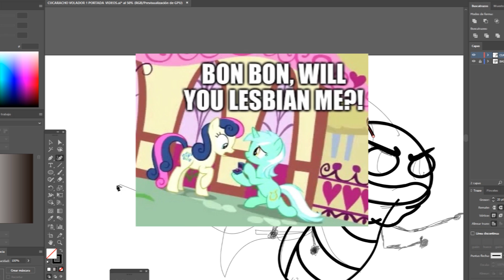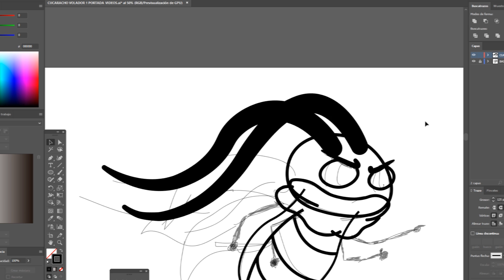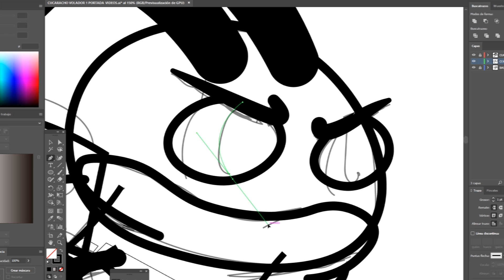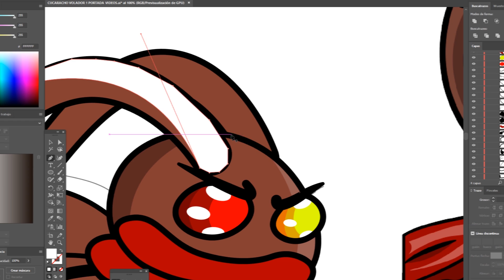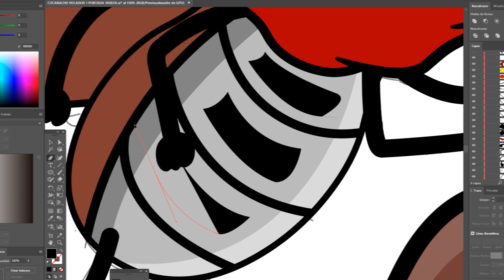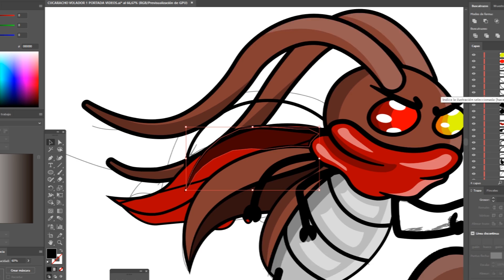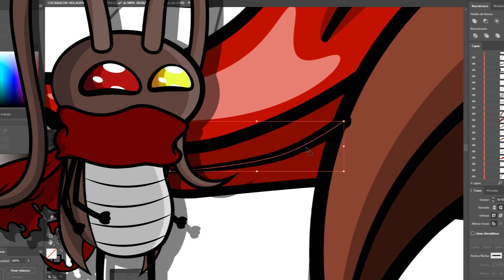QUERIDO HASBRO , GRACIAS POR ARRUINAR EL FINAL ÉPICO DE MLP...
BUENO AMIGOS QUITANDO EL HECHO DE QUE EL FINAL DE MLP ESTABA EXELENTE , PUES LO QUE NO FUE EXELENTE FUE EL TRATO QUE HASBRO LE HISO AL FINAL DE LA SERIE Y BUENO EN ESTE VIDEO HABLO DE ESO Y DE UNAS CUANTAS COSAS PARA DESPEDIRME DE ESTA COMPAÑIA DEL CARAJO.
MI FACEBOOK (agregenme  :D)
ATENCIÓN:
Este video esta hecho para el disfrute de todos ustedes , sus comentarios serán bien recibidos,
siempre y cuando lo expresen de manera alturada y respetuosa. Para aquellos
acostumbrados a insultar a otros usuarios, por sentirse empequeñecidos y no tener otra alternativa
que sólo evacuar su diarrea verbal , háganlo con todo gusto, pero sus comentarios
no serán publicados.